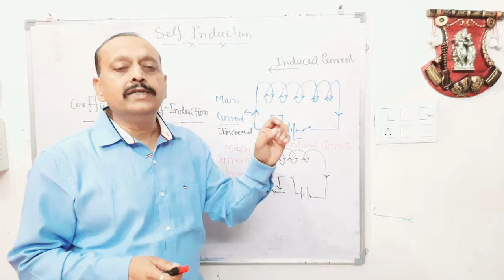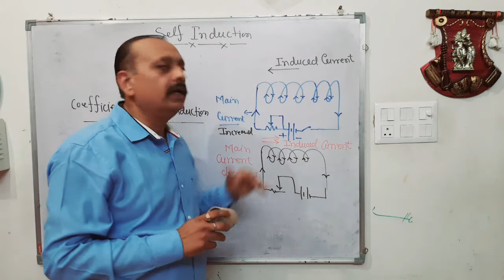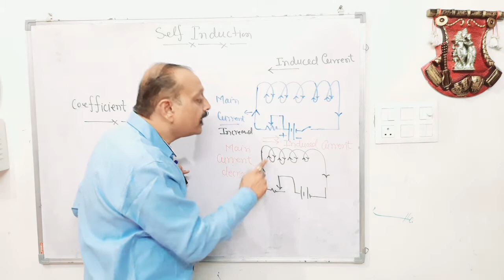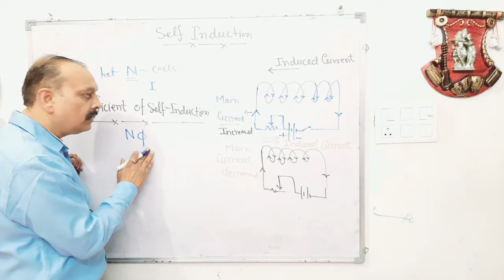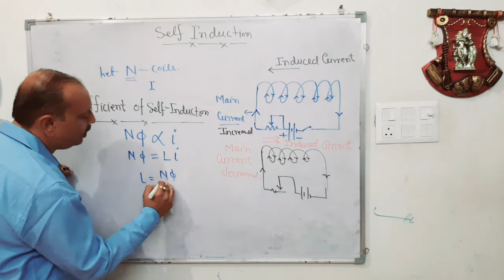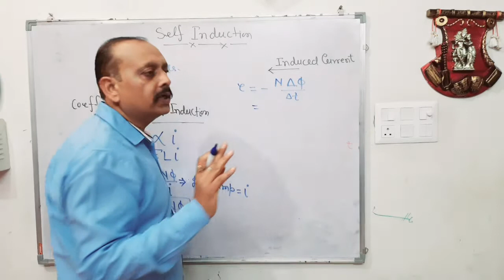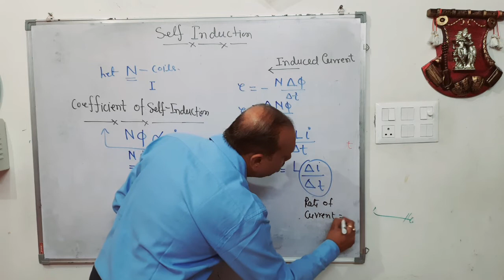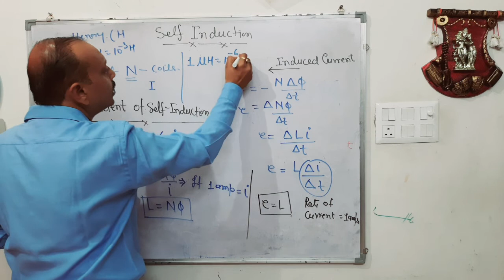ELECTRO MAGNETIC INDUCTION | Class 12 | Self INDUCTION (coefficient of self inductance)